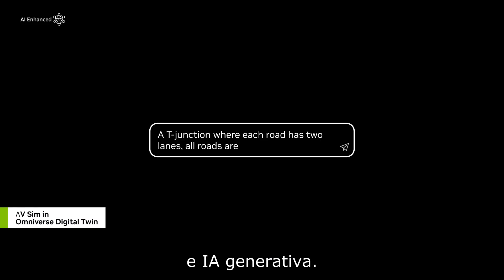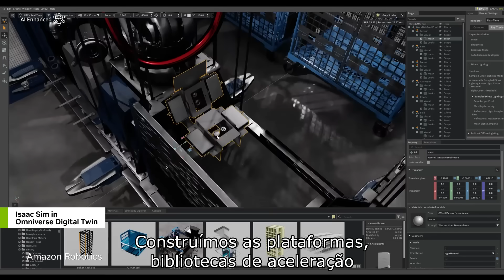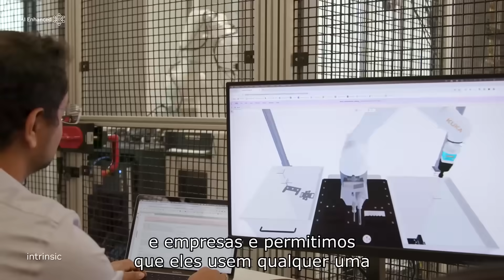[Português] Apresentando IA Generativa Física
@NVIDIAOmniverse é uma plataforma de desenvolvimento para simulação de mundo virtual, combinando renderização física em tempo real, simulação física e tecnologias de IA generativa.

No Omniverse, os robôs podem aprender a ser robôs, minimizando a lacuna entre o simulador e a realidade e maximizando a transferência do comportamento aprendido.

Construir robôs com IA física generativa requer três computadores:

- Supercomputadores NVIDIA AI para treinar os modelos.
- NVIDIA Jetson Orin e supercomputador robótico de próxima geração Jetson Thor, para executar os modelos.
- E o NVIDIA Omniverse, onde os robôs podem aprender e aprimorar suas habilidades em mundos simulados.